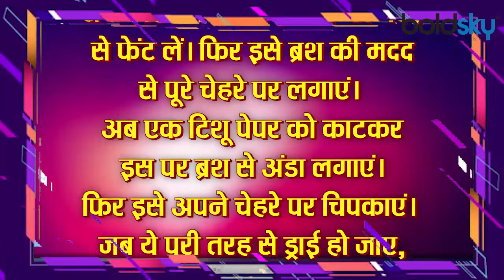चेहरे की खूबसूरती पर चार चांद लगाएगा 1 अंडा | Egg for Glowing Skin and Unwanted Hair| Boldsky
Eggs rich in protein and nutrients are very good for health. Therefore it is advisable to eat eggs daily. Also, you also know that egg is very good for our hair and many women also use it to make hair shiny. But if we tell you that egg is also very helpful in enhancing the beauty of the face, then you will feel that what we are talking about, how can anyone put eggs on the face.

प्रोटीन और पोषक तत्‍वों से भरपूर अंडा सेहत के लिए बहुत अच्‍छा होता है। इसलिए रोजाना अंडे खाने की सलाह दी जाती है। साथ ही यह बात भी आप जानती हैं कि अंडा हमारे बालों के लिए बहुत अच्‍छा होता है और बालों को शाइनी बनाने के लिए कई महिलाएं इसका इस्‍तेमाल भी करती हैं। लेकिन अगर हम आपको कहें कि अंडा चेहरे की सुंदरता को बढ़ाने में भी काफी मददगार होता है तो आपको लगेगा कि हम कैसी बातें कर रहे हैं, अंडे को भला कोई चेहरे पर कैसा लगा सकता है।